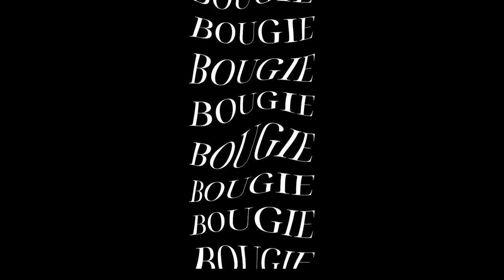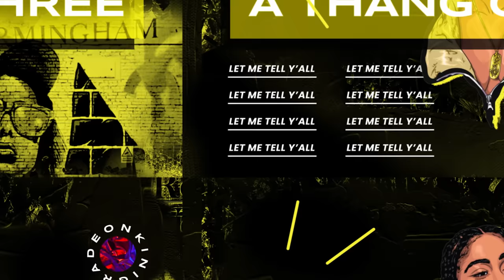Girls FORCED To CLEAN UP 🧹 | HOMELESS & BOUGIE 🤑 S2e2| Kinigra Deon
Title: HOMELESS & BOUGIE | "The HUSTLE is OVER" S2E2| Kinigra Deon
Plot: The girls have to come up with a new way to make money
Starring: @KinigraDeon @MALAYSIARAKIYAH @Kotacake1 @lilstrawberry302